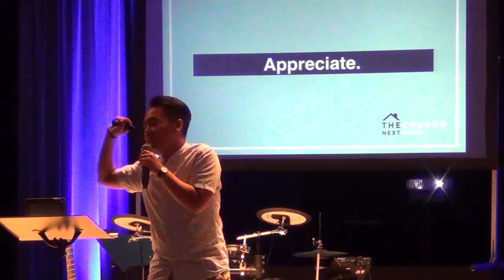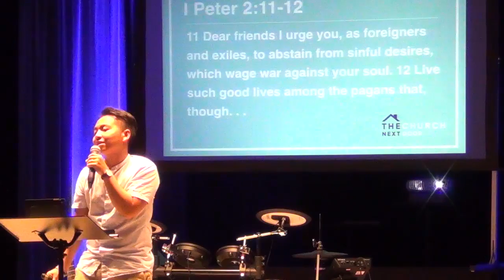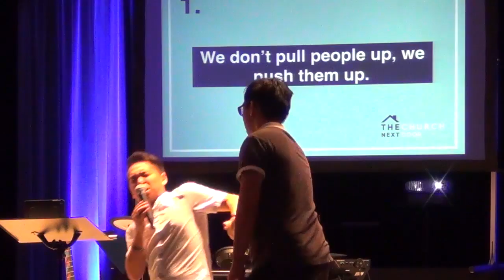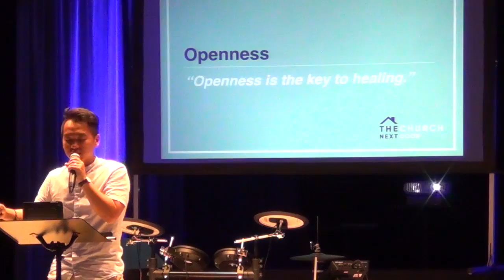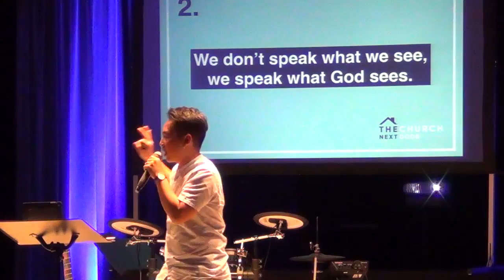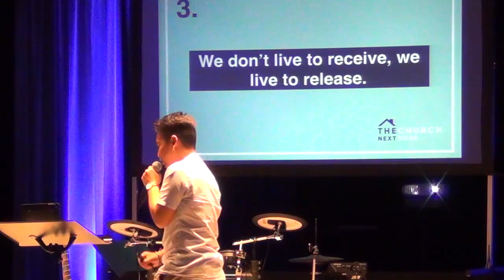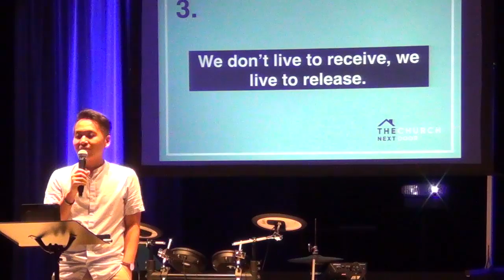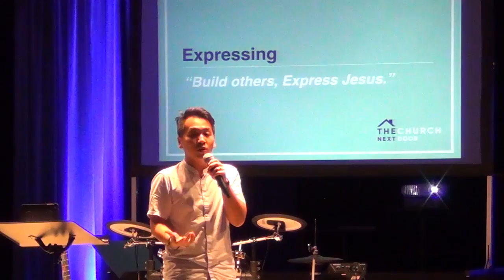Appreciate - Pastor Christian Leo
"Hello, we are your new next-door neighbor!"

Join us this month as we unpack what Abbalove Church is all about. We want to share with you about our vision, values, our hopes and dreams for the city we live in.